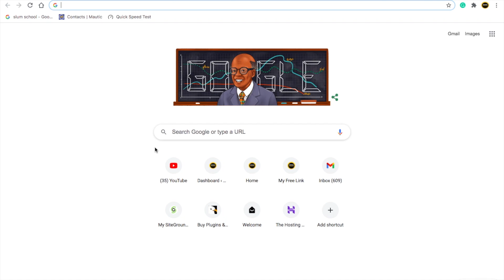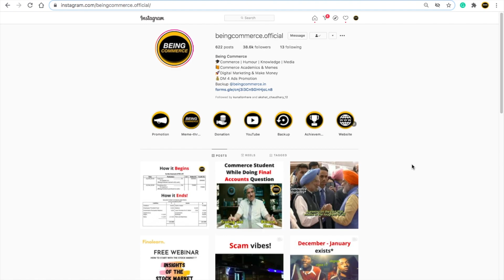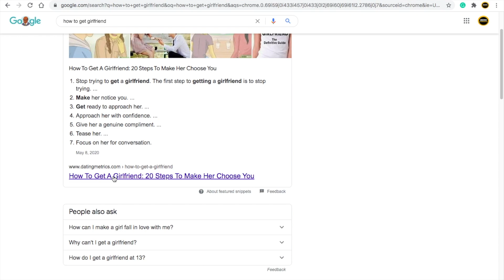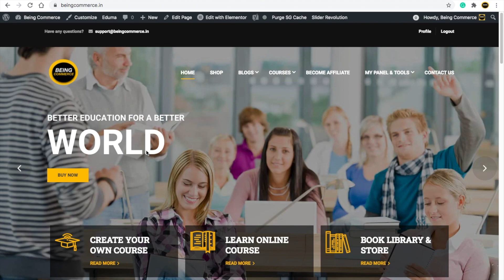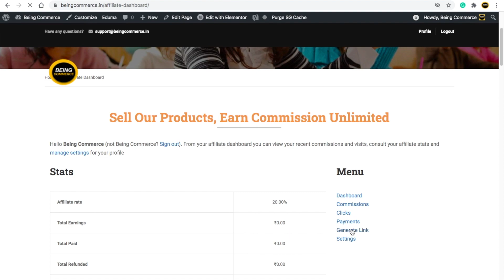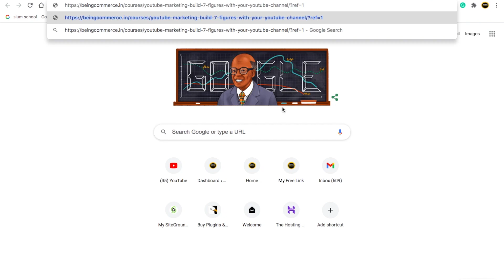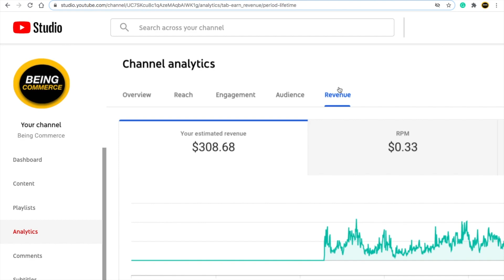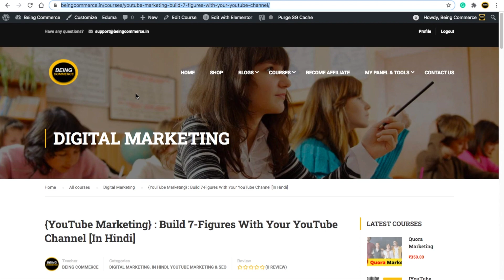5 Smart Passive Income Streams: How I make 1K+ per month with online business in 2020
I want to share with you my smart passive income streams e and how I make more than1K $ every month from my online business. also, I will share some of my plans to give you an idea of how you can start making money with an online business.

⭐ 90% [LIMTIED TIME] Discount Now on my TOP Courses ⭐ 🛑

⭐ 50% [LIMTIED TIME] Discount Now on my TOP Courses ⭐
 🟢 Full Blogging Courses

💜 You Might be Interested in (Free Tutorials):
Grow YouTube Hacks Videos: